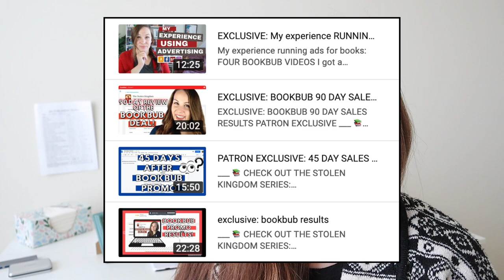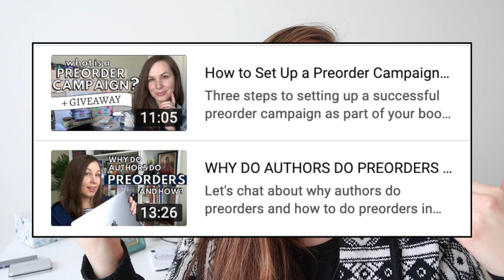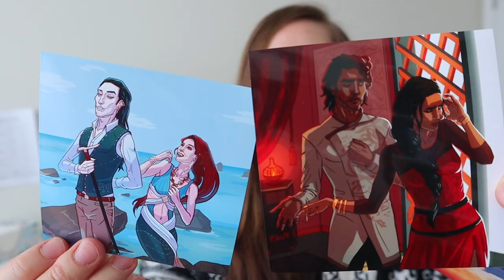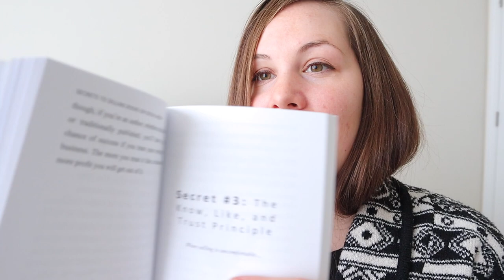How to MARKET your BOOK: #35 of my favorite marketing strategies I use to market my novels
Here are over 35 different ways that I enjoy marketing my books as an indie author - some of them are specific tools while others are more "prompt" style for social media posts. Hope you enjoy!

❤️ Bethany